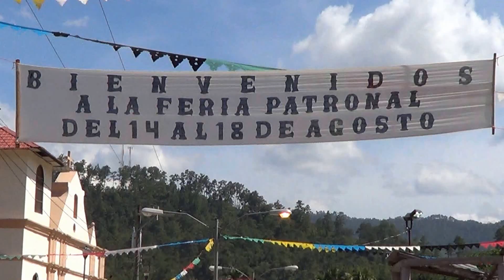Show De Rafa y Sus Vaqueritas en Meambar, Comayagua 18-08-2013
Show de Rafa y Las Vaqueritas por Hondured Canal13
Sábados 9:00pm y repetición los domingos 9:00pm